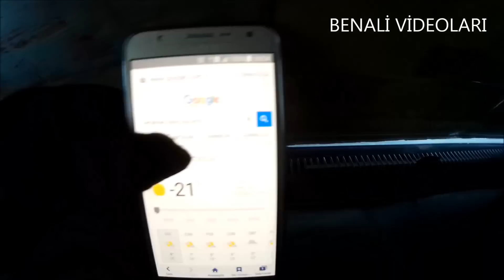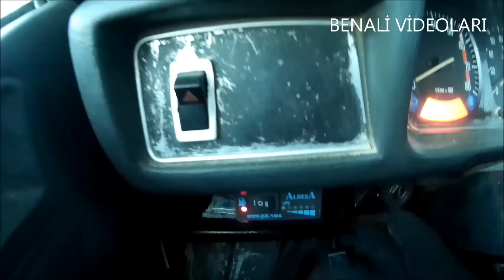Eksi 21 Derecede Toros, Renault 12 Benzinde Çalışır mı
Dizel arabaların donduğu ve altında ateş yakılarak çalıştırıldığı, yeni nesil benzinli araçların bile ancak çalışabildiği - 21 derecede reno toros 12 bakalım çalışacak mı?